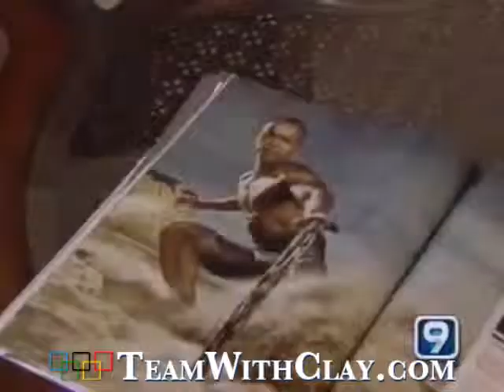Bryan Clay: Current Ventures and Future Plans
Bryan Clay talks about his current athletic goals and futre plans